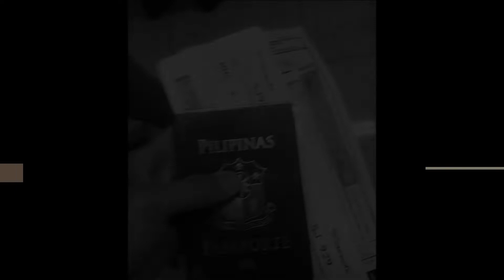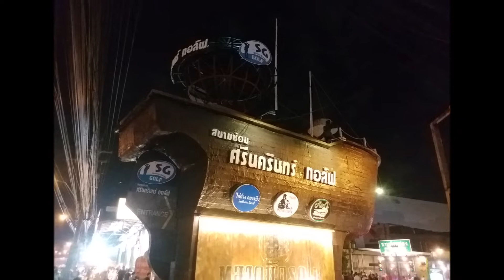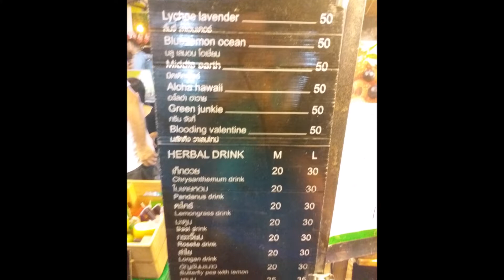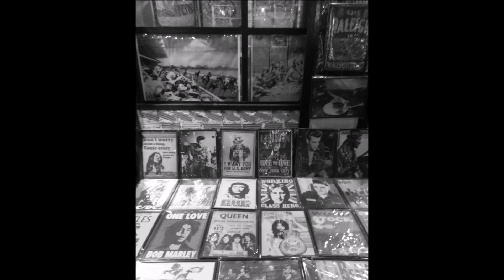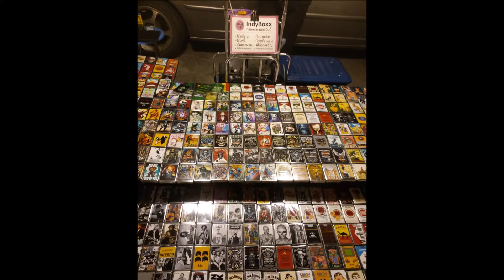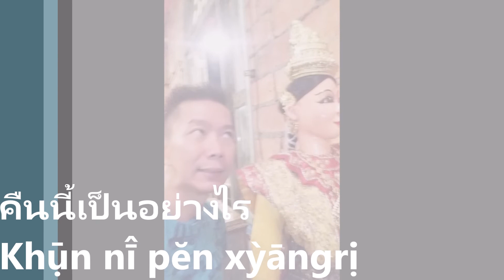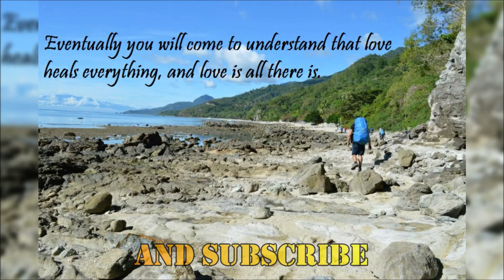BANGKOK THAILAND MY 1ST NIGHT สนุกที่ตลาดกลางคืน BIGGEST NIGHT MARKET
Talad Rot Fai Ratchada is the smaller version of Talad Rot Fai Srinakarin. Although it is smaller, the good part is its location. It’s nearer to the city and is accessible via MRT (Thailand Cultural Center). They are located just behind Esplanade Shopping Mall. Talad Rot Fai Ratchada opens daily now. For the best experience, definitely, visit on a weekend.

If you are lazy to travel far and have a tight schedule, this is a good option to visit.